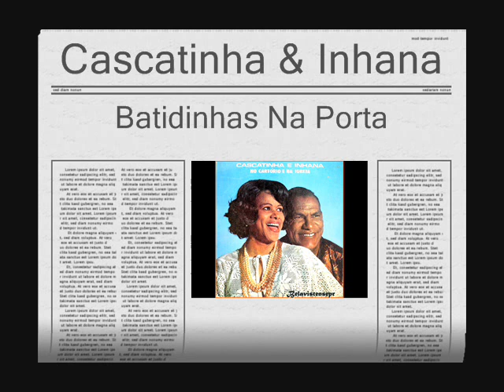Cascatinha & Inhana - Batidinha Na Porta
(Composição) Edward De Marchi  - Ano 1973